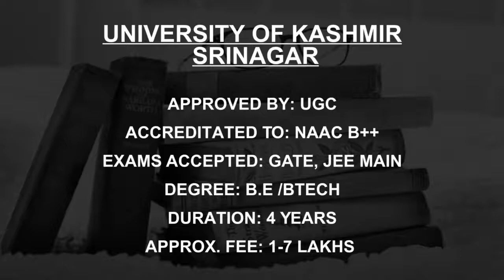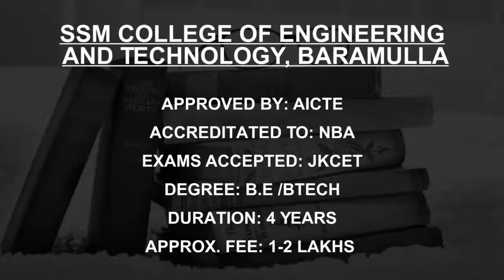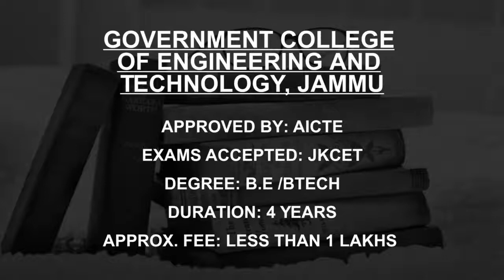Engineering Colleges in Kashmir Fees, Admission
Must Watch.. Best Engineering college in Kashmir - Fees, Admission

This is not the listing of Top Engineering college in Kashmir, it's the list of best Engineering college in Kashmir as per the ratings given by our users.

Best Colleges in Kashmir

National Institute of Technology Srinagar
Shri Mata Vaishno Devi University, Katra
Islamic University of Science and Technology, Pulwama
University of Kashmir Srinagar
Indian Institute of Technology Jammu
Central University of Kashmir, Srinagar
Baba Ghulam Shah Badshah University, Jammu
Model Institute of Engineering and Technology, Jammu
SSM College of Engineering and Technology, Baramulla
Government College of Engineering and Technology, Jammu